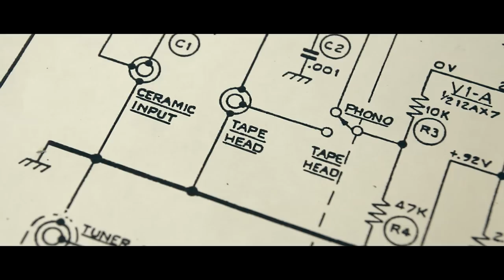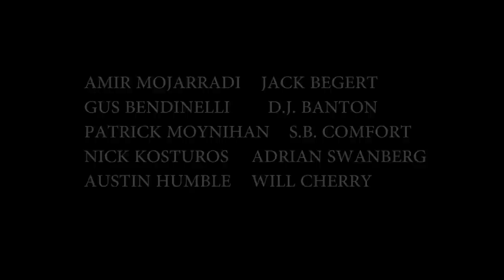Intelligent Design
It's a trailer.